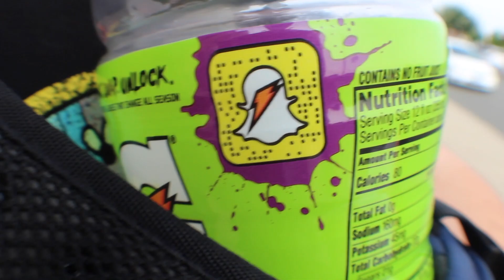Tristian Vlogs and Gavin Originals Epic trip | Special Guest Star Gumby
Hey guys in this video we have a blessed blast with special guest star, GUMBY. oh and also Gavin Originals. Thanks for the help and support Gavin!